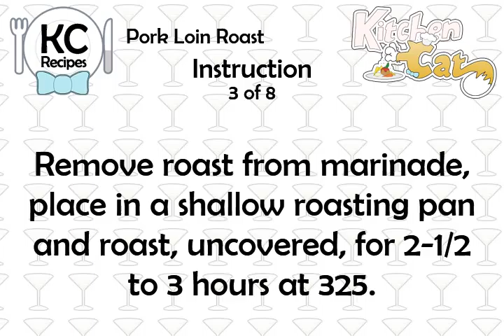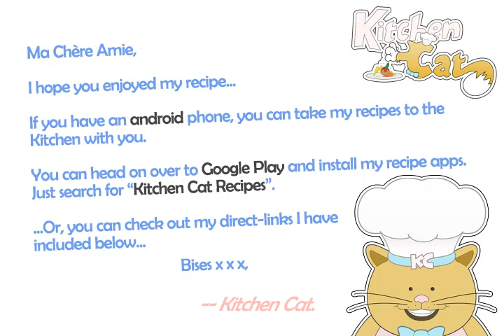Pork Loin Roast - Kitchen Cat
★ Kitchen Cat ★ Pork Loin Roast Recipe.
For this recipe you will need:
✰ ✰ ✰ ✰ ✰ INGREDIENTS ✰ ✰ ✰ ✰ ✰
1 ts : Ginger
1 10-oz Jar : Red Current
1 4-pound : Rolled Pork Loin; (Up to 5-pounds)
1 ts : Thyme
1 ts : Soy Sauce
2 : Garlic; Minced
1/2 c : Sherry
1/2 c : Soy Sauce
1 tb : Dry Mustard
2 tb : Sherry